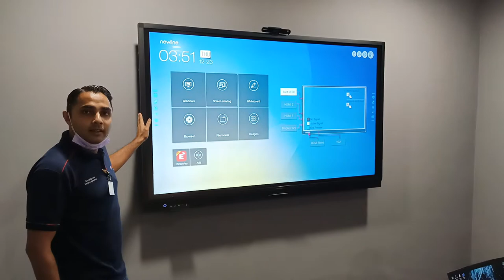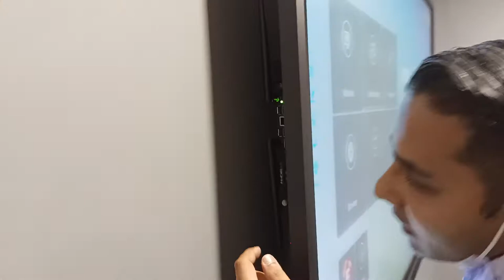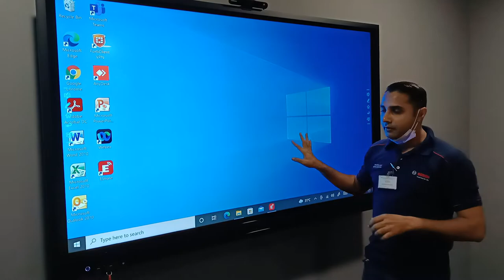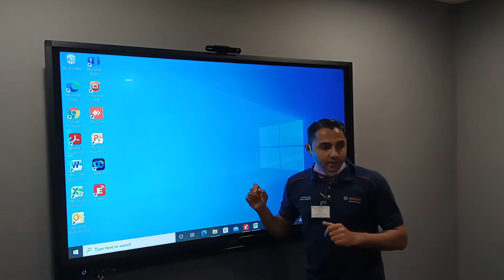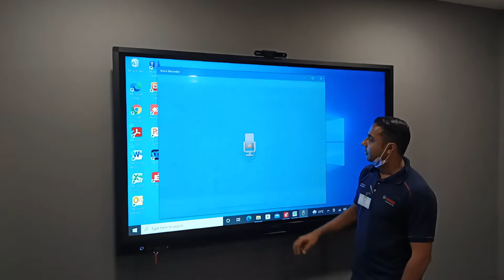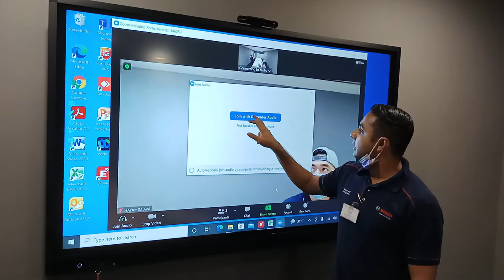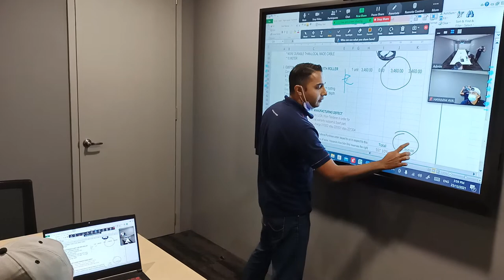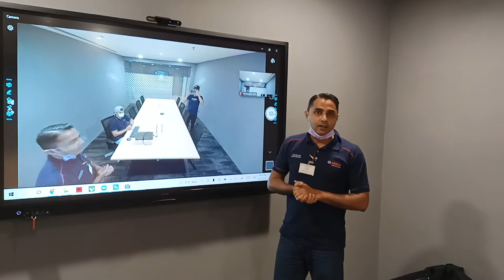Newline Touch Panel simple meeting room setup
Interactive Video Conferencing made easy.
This Video was taken at a Corporation in  Malaysia.
It Explains on How we can use Zoom , Google meet, teams using a simple Newline Interactive Panel and be integrated with Web Camera automatically using built-in USB Hub controller in Newline
Touch Panel 75" for 8 to 10 Pax

Equipment list
Newline Interactive panel 65", 75", 86 or 98"
HASB OPS PC ( i5 or i7 Processor )
Lumens Camera B11U
Jabra 710

For More detail Kindly contact
Suffian / Aishah